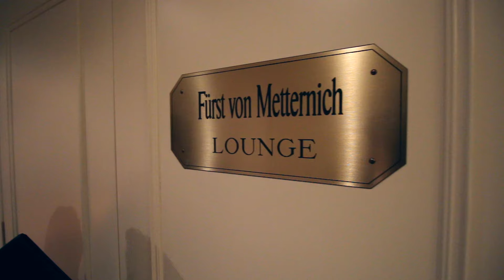🏨 HOTEL - Wiesbaden - Nassauer Hof / Landeshauptstadt Wiesbaden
⚜ Als "elegantes Luxushotel von einzigartiger Pracht" wurde der Nassauer Hof bereits zu Beginn des 19. Jahrhunderts gelobt. Noch heute zählt das in direkter Nähe von Kurhaus, Kurpark und Staatstheater gelegene Haus zu den wenigen Grandhotels in Deutschland. Die hauseigene Thermalquelle nutzten schon die alten Römer, die 85 nach Christus auf dem Hotelareal ein Kohortenkastell errichteten, das später in ein Thermalbad umgewandelt wurde. 1907 konnte der Nassauer Hof seinen kapitalkräftigen Gästen zwei marmorne Badehäuser bieten. Das heutige Thermalbad befindet sich im fünften Stock des Hauses mit Blick über Wiesbaden und den Taunus.

Sauna und Thermalbad stehen nach Erwerb einer zeitlich begrenzten Mitgliedschaft auch externen Gästen zur Verfügung, ebenso die Therapieangebote. Unter anderem sind dies Krankengymnastik, Bewegungsbäder, Massagen, Migränebehandlung, Lymphdrainage, Abrechnung nur privat. Spezielle Angebote des Estée Lauder Beauty Centers: unter anderem "Anti-Stress-Tag" für Manager.